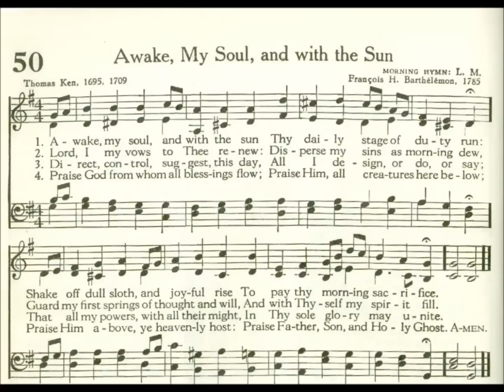Awake, My Soul, and with the Sun (Morning Hymn)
Text: Thomas Ken 1695
Tune: Morning Hymn by Fracois Barthelemon 1785
Source: Presbyterian 1955 Hymnbook #50

1 Awake, my soul, and with the sun
Thy daily stage of duty run;
Shake off dull sloth, and early rise
To pay thy morning sacrifice.

2 Redeem thy mis-spent time that's past,
Live this day as if 'twere thy last;
T'improve thy talents take due care
'Gainst the great day thy self prepare.

3 Let all thy converse be sincere,
Thy conscience as the noon-day clear:
Think how the all-seeing God thy ways,
And every secret thought surveys.

4 Glory to God, who save hath kept;
And hath refresh'd me while I slept;
Grant, Lord, when I from death shall wake,
I may of endless life partake.

5 Direct, control, suggest this day
All I design, or do, or say;
That all my power's, with all their might,
In Thy sole glory may unite.

6 Praise God, from whom all blessings flow;